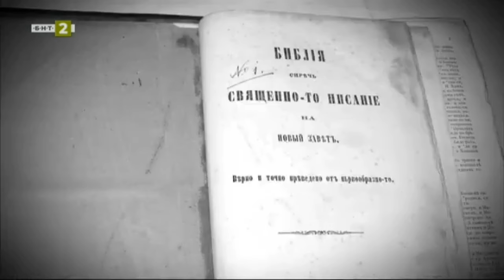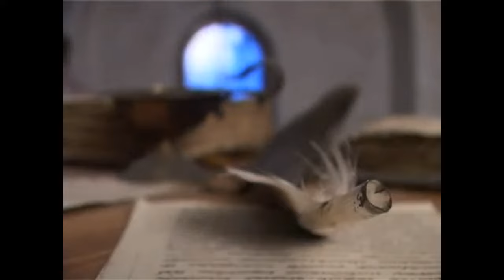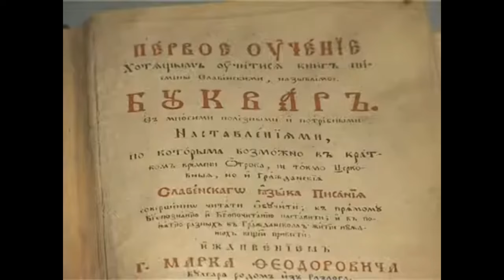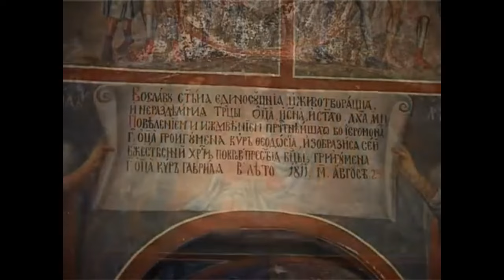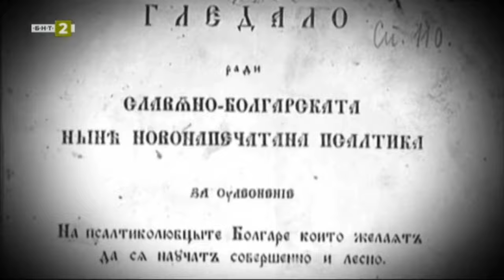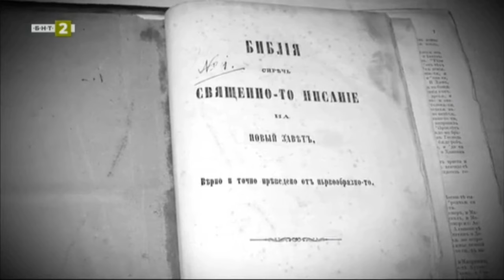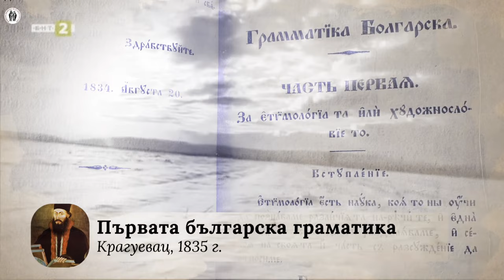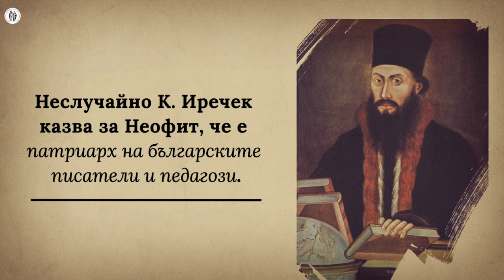☦️Неофит Рилски - Патриарх на българските учители и книжовници☦️